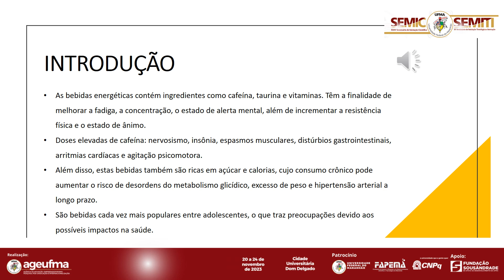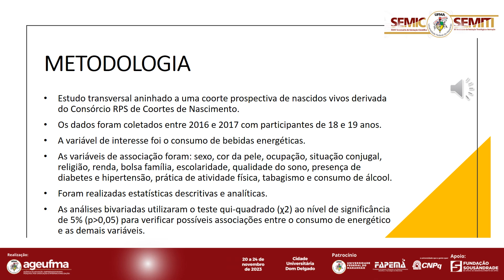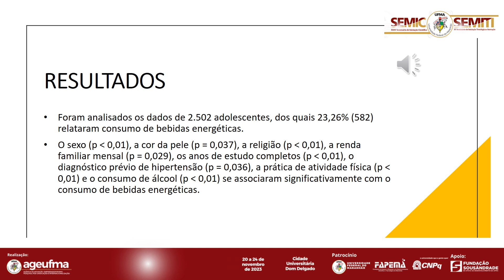SA117 Amanda Marques Muniz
TÍTULO
CONSUMO DE BEBIDA ENERGÉTICA EM ADOLESCENTES: CONTRIBUIÇÃO DE UMA COORTE DE NASCIMENTO MARANHENSE

RESUMO
"Introdução: O consumo de bebidas energéticas tem se tornado cada vez mais
frequente entre adolescentes podendo ocasionar potenciais riscos para a saúde,
como diabetes e hipertensão. Objetivos: Estimar a prevalência do consumo de
bebida energética e os fatores associados em adolescentes de São Luís, Maranhão.
Metodologia: Estudo transversal que incluiu jovens de 18 e 19 anos, participantes
da Coorte RPS, de São Luís    MA., Brasil. O consumo de bebidas energéticas foi
dicotomizado em presente e ausente. As variáveis sociodemográficas (sexo, cor da
pele, ocupação, situação conjugal e religião), econômicas (renda e bolsa família), de
escolaridade, de saúde (qualidade do sono, presença de diabetes e hipertensão) e
comportamentais (prática de atividade física, tabagismo e consumo de álcool) foram
as variáveis de associação. Realizaram-se análises descritivas por meio de
frequências absolutas e relativas. Análises bivariadas foram realizadas para avaliar a
associação entre o consumo de energético e as demais variáveis, utilizando o teste
qui-quadrado (&#967;2) ao nível de significância de 5% (p 0,05), utilizando o software
STATA versão 14. Resultados: Dos 2.502 adolescentes, 582 (23,26%) relataram o
consumo de bebidas energéticas, dentre eles, 53,61% (312) eram do sexo
masculino, 68,45% (397) de cor parda, 96,91% (564) solteiros, 82,65% (481) não
possuíam ocupação, 57,56% (335) possuíam religião, 34,47% (182) declaravam
renda familiar mensal de 1 salário mínimo, 50,19% (129) recebiam bolsa família,
86,08% (501) tinham de 9 a 11 anos de estudo, 66,49% (387) declaravam boa
qualidade de sono, 95,02% (553) não tinham diagnóstico de diabetes e 95,70%
(557), de hipertensão, 53,09% (43) não fumavam cigarros, 68,73% (400) eram ativos
e 54,81% (319) tinham consumo de álcool de baixo risco. Associaram-se com o
consumo de energético, sexo (p  0,01), cor da pele (p = 0,037), religião (p  0,01),
renda (p = 0,029), anos de estudo completo (p  0,01), atividade física (p 0,01),
consumo de álcool (p  0,01) e hipertensão (p = 0,036). Conclusão: Conclui-se que
a minoria dos adolescentes que participaram da pesquisa consumia bebidas
energéticas. O sexo, a cor da pele, a religião, a renda, a escolaridade, a hipertensão
arterial, a prática de atividade física e o consumo de álcool se associaram com o
consumo de energético.
Palavras-chaves: Bebidas energéticas. Epidemiologia. Adolescentes."